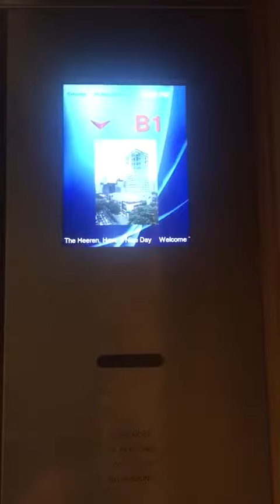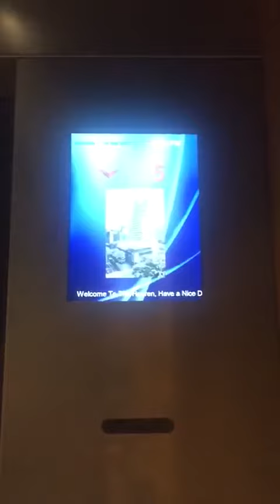Fujitec Elevator at the Heeren (Part 1 of 2)